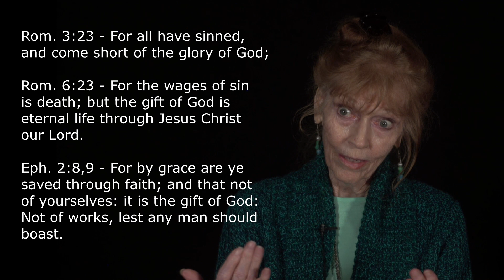Where is Ravi?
Following a life of evangelism, his death in 2020, and the sandal that followed, where is Ravi Zacharias now? Ruth Davidson shares her view.